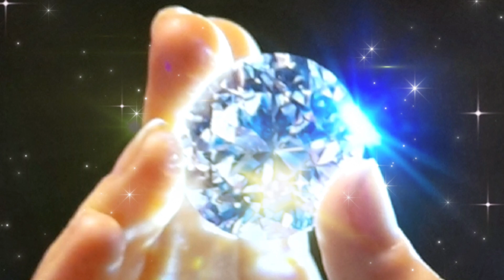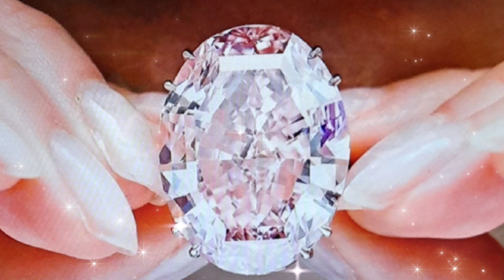NHẪN CỎ CHO EM II ST : Vinh Sử II TB : Nhàn Tall Vlog.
* Bài Hát : Nhẫn Cỏ Cho Em.
* Xin phép tác giả, chủ sở hữu bản quyền, tác quyền, beat nhạc, cho phép tôi cover lại bài hát này. Tôi xin chân thành cảm ơn rất nhiều.
Cảm ơn tất cả mọi người đã ủng hộ mình.